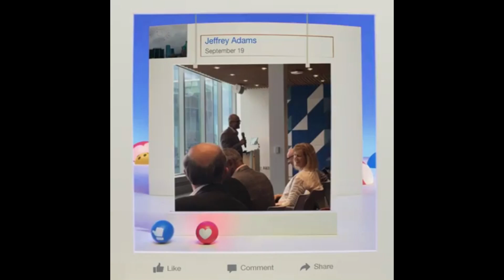My music score of this presentation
I composed the accompanying music.
I like to be different and do my own thing.